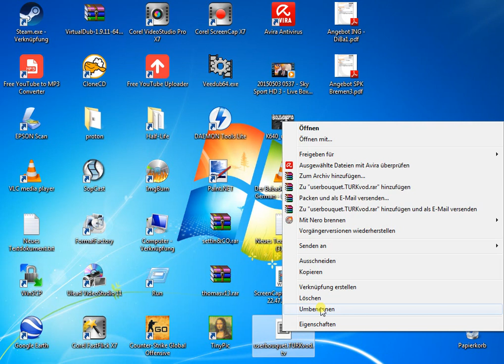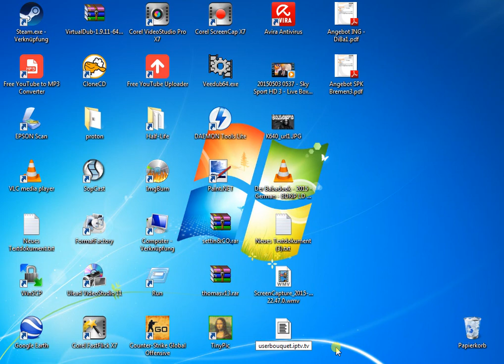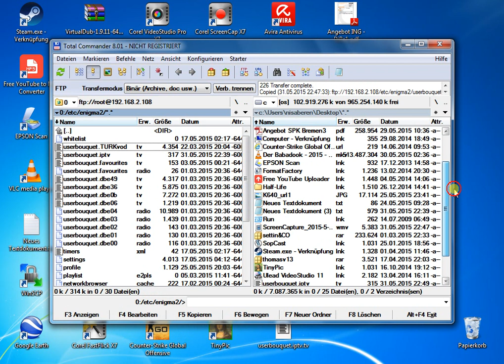IPTV adressen im Bouquet einfügen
NAME IPTV
SERVICE 4097:0:0:0:0:0:0:0:0:0